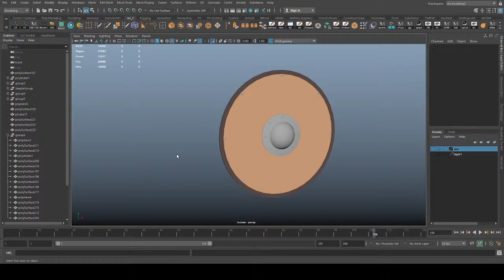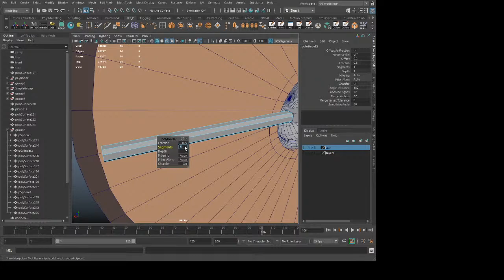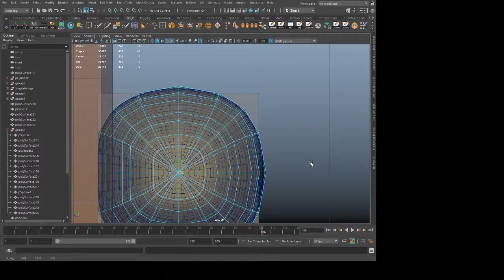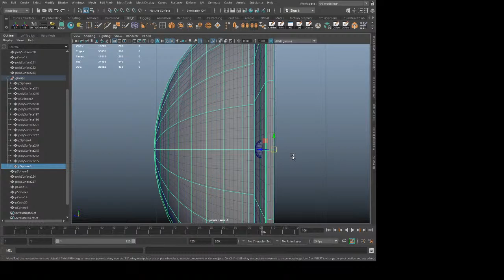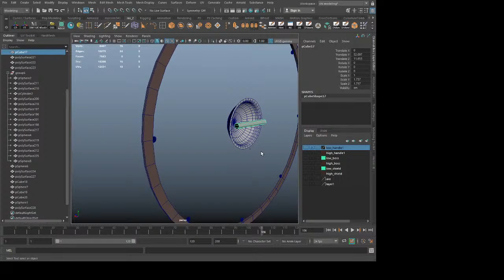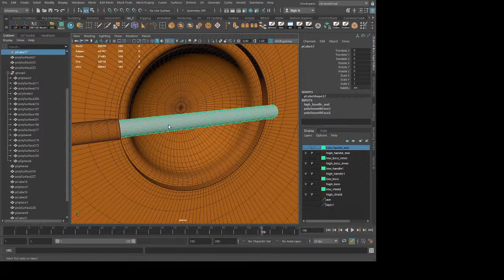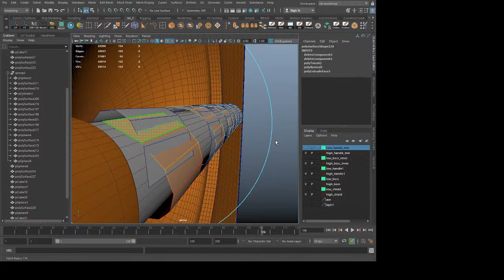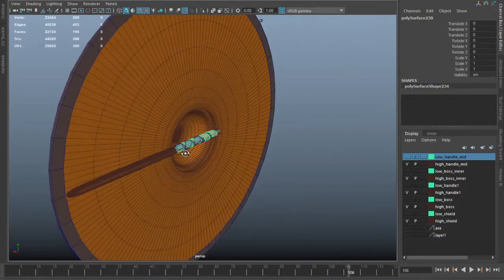Viking shield modeling 2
Viking shield modeling. Basic layout in maya and making it ready for highpoly.